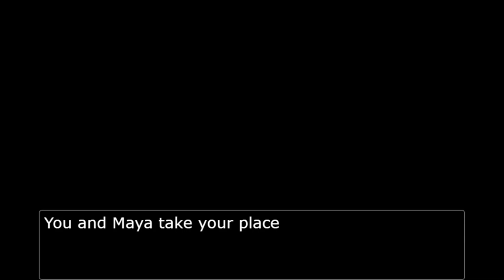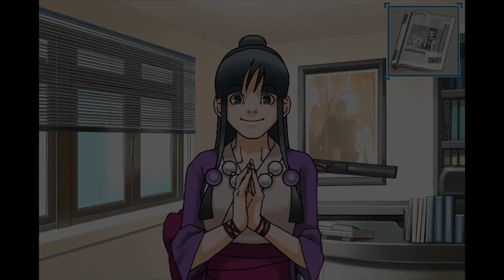Phoenix Wright: AI Attorney - The Real Turnabout Sisters (Latter, Part 2)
The fourth of these GPT-3 AI co-writing ventures. This is the final part of one based on Turnabout Sisters, and it's been the hardest yet most rewarding to transfer into objection.lol. It's a long one, and I hope it has substance enough to be entertaining. Expand for more explanations.

I put an edited version of the first parts of the Turnabout Sisters trial (edited to establish continuity with the previous videos) into AI Dungeon (Dragon model), and wrote the script with the AI. Some lines in the script I put in myself to keep the AI on track. I mostly direct Phoenix's lines, thoughts and actions, though some of his lines are also AI generated. World Info and /remember are used to aid the AI in keeping things consistent.

Godot acts a bit dumb here in my opinion. I liked his moment at the end of the trial though. Mutton actually put up a decent fight, assuming he thought of his argument on-the-fly.

Enjoy. Also, I edited output a bit to 'canonize' the name of the Judge here as Lanturn, remembering one of your comments lol.

AI Dungeon's social features have collapsed onto themselves, so I had to upload the script on Pastebin

If you're an avid AI Dungeon user, you may know the recent controversy regarding filters. As for myself (I'm not personally affected by it right now), I will continue to use AI Dungeon to make GPT3-powered courtroom dramas so long as a better alternative hasn't cropped up to be used.

Time cards: